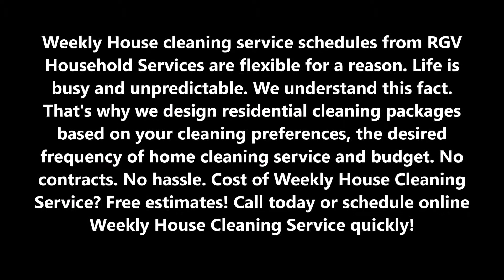Weekly House Cleaning Service and Cost in Edinburg Mission McAllen TX RGV Household Services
Weekly House cleaning service schedules from RGV Household Services are flexible for a reason. Life is busy and unpredictable. We understand this fact. That's why we design residential cleaning packages based on your cleaning preferences, the desired frequency of home cleaning service and budget. No contracts. No hassle. Cost of Weekly House Cleaning Service? Free estimates! Call today or schedule online Weekly House Cleaning Service quickly!

REQUEST A QUOTE TODAY! CLICK HERE!
WEEKLY HOUSE CLEANING SERVICE

Most customers prefer regular visits from our residential housekeepers. It creates more free time while reducing the effect allergens, bacteria and other unhealthy substances have on their families. For that reason, weekly or every other week cleaning services are most popular.
• Weekly: Popular for busy homes, full of life and social commitments.
• Every other week: Great for help with general upkeep.
• Monthly: A thorough cleaning just when you need it.

You can get any of the above-listed services. But if you want to choose the Premier, it is time that you choose the Premier weekly house cleaning service available in the entire Edinburg Mission McAllen TX by RGV Household Services.

Some of our customers prefer to schedule clean based on their needs. Whether they’re expecting the company or just hosted a party, our occasional cleaning service gets their home in tip-top shape. The weekly house cleaning service generally costs more than a regularly scheduled clean because more time has likely passed since the home received the thorough clean that it really needs. It’s also not uncommon for a customer to schedule regular cleans after seeing incredible results from the one-time cleaning.

RGV Household Services is the most trustworthy name in the world of weekly house cleaning service providers. The company offers you the most reliable services across all its packages and has some of the top selling packages in the entire Edinburg Mission McAllen TX.

Some of the services offered by RGV Household Services:
• Floor mopping
• Roof cleaning
• Window cleaning
• Kitchen cleaning
• Bedroom cleaning
• Restroom cleaning
• Carpet cleaning
• Janitorial services and more.

The page is all about:
• Weekly home cleaning checklist
• Weekly home cleaning services

All those people who are looking for the Premier weekly house cleaning service in the entire Edinburg Mission McAllen TX region contact RGV Household Services today! We’ll chalk out the most reliable plans for you without any trouble.

PREMIER WEEKLY HOUSE CLEANING COMPANY IN EDINBURG MISSION MCALLEN, TEXAS!